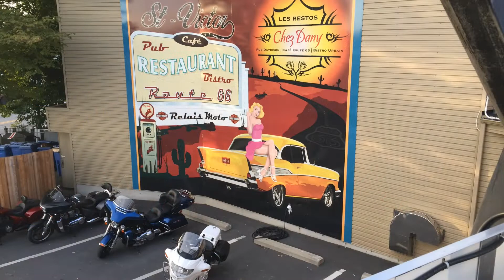St Victor Motel Route 66 2019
Super Hôtel à St-Victor dans le thème de la route historique 66, chambres super propre